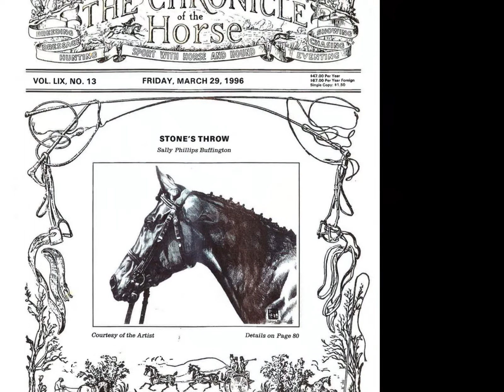Internationally Renowned Artist Sally Phillips Buffington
Internationally  Renown  Artist Sally Phillips Buffington
Buffington is also a Equine Trainer and is one of the Best in the World.